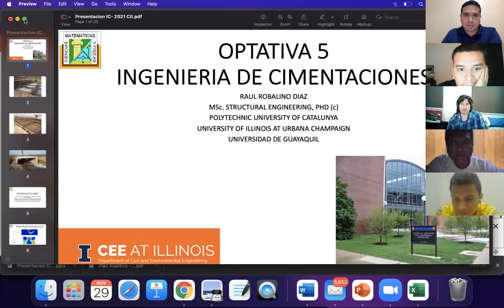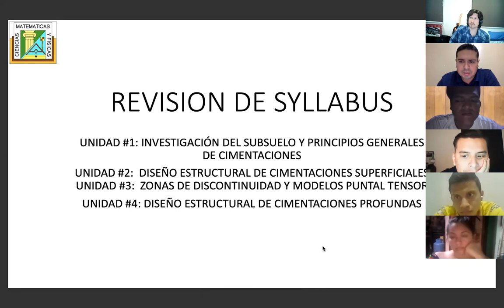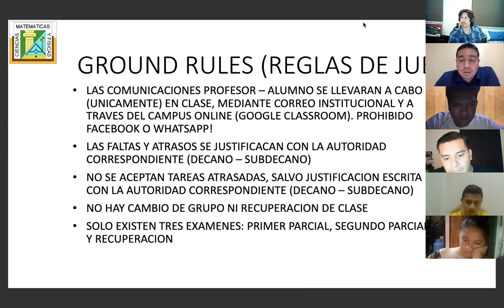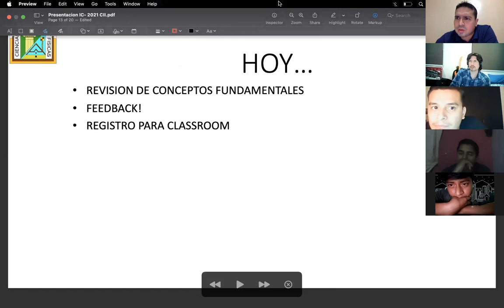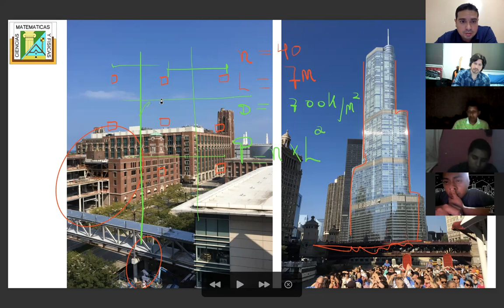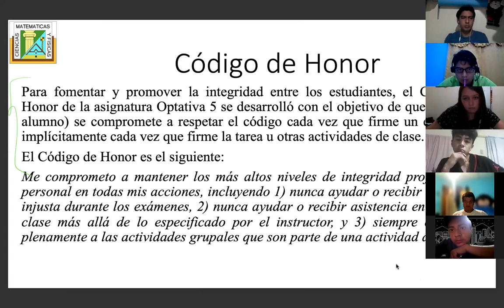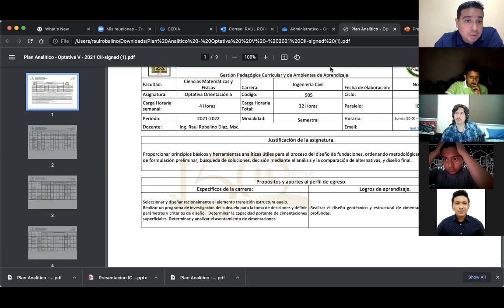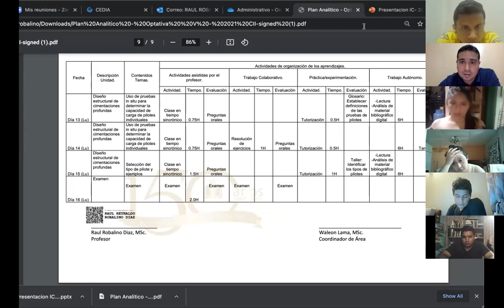Dia 1 29 nov 21 OPT V